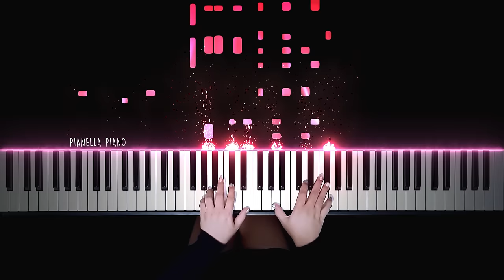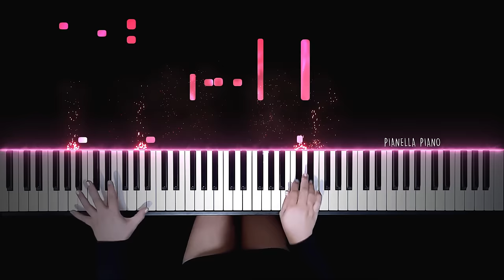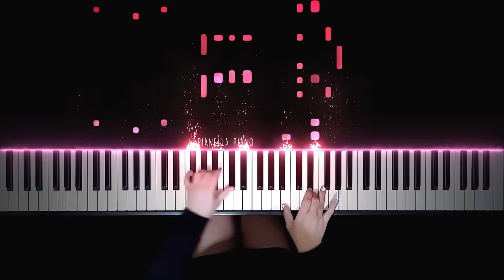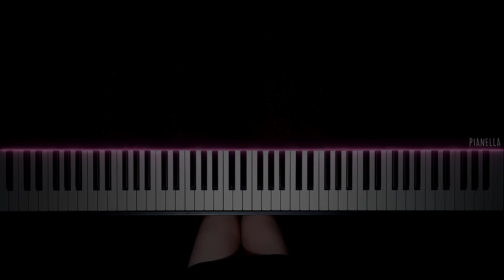Taylor Swift - Love Story | Piano Cover by Pianella Piano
Enjoy my piano cover of Love Story by Taylor Swift
Taylor Swift Me! Piano cover
Taylor Swift exile piano cover
Taylor Swift willow piano cover
Taylor Swift the man piano cover
Taylor Swift lover piano cover
Taylor Swift You Need to Calm Down piano cover
Taylor Swift Beautiful Ghosts piano cover